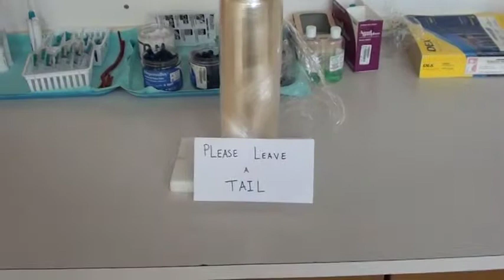Heads or Tails